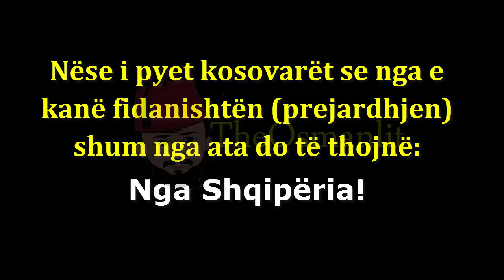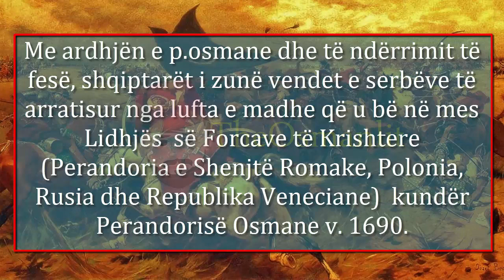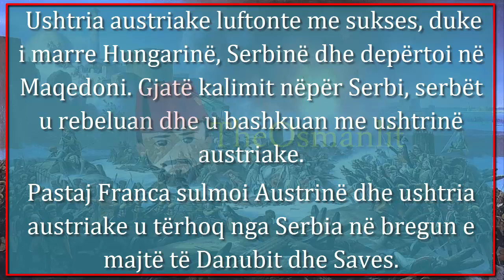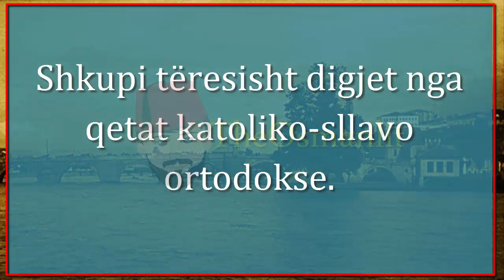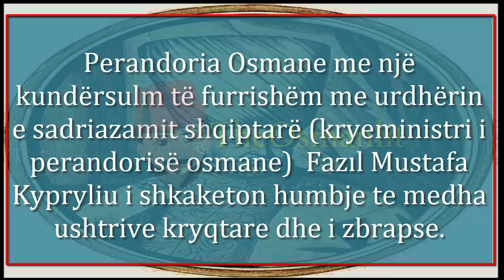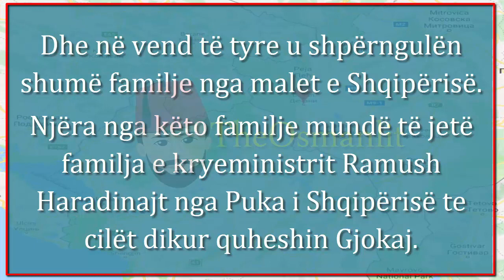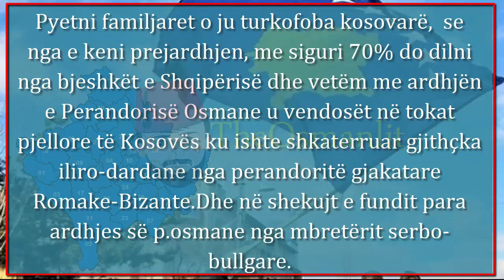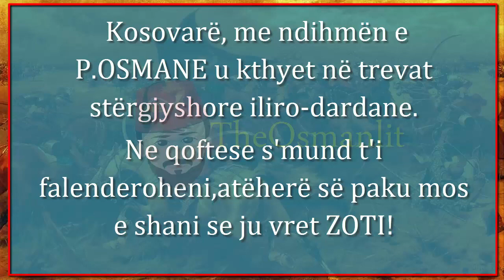Kosovarë, me ndihmën e P OSMANE u kthyet në trevat stërgjyshore iliro dardane